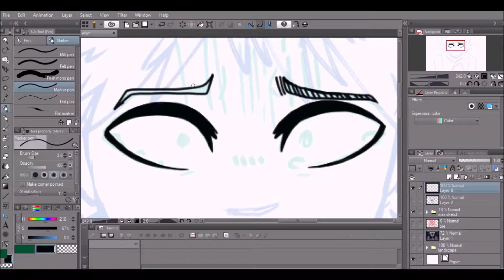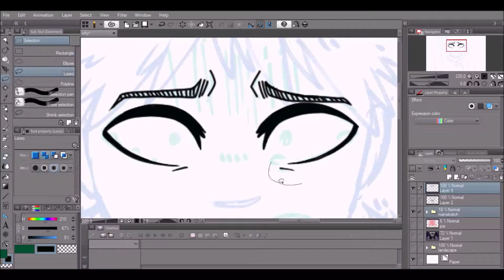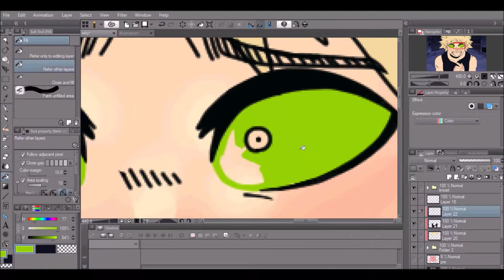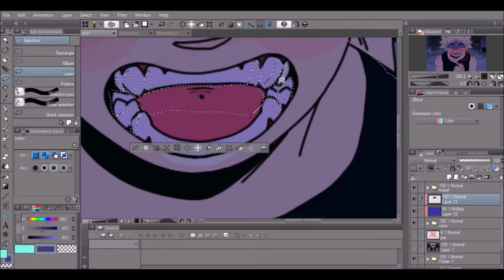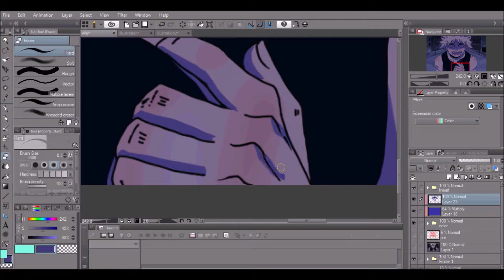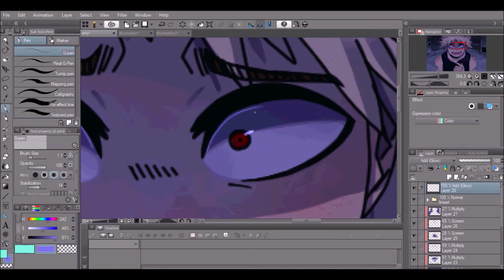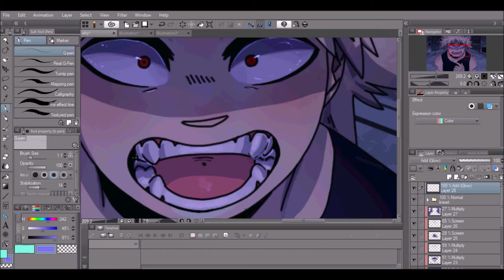Why - BNHA Speedpaint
its been a year since s3 aired, specifically ep 23 so I decided to redraw this scene. now im gonna say, I haven't forgotten how much of an asshole bakugo was but at the same time hes also a teen and for him to get kidnapped then feel guilty about everything is also too much.

anyways, I hope you like this vid!

Programs Used: Clip Studio Paint, Windows Movie Maker

I do not claim ownership of the soundtracks or the characters, only the artwork and video.